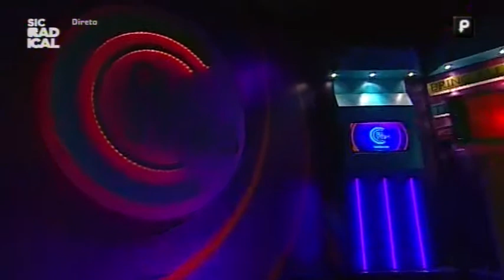16 04 07 Abertura